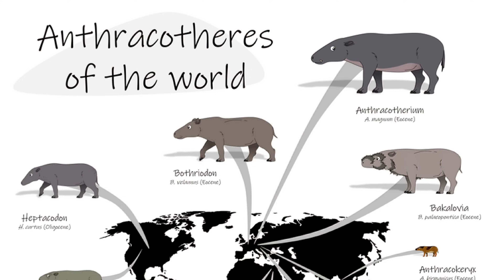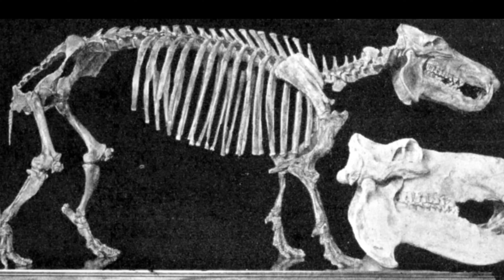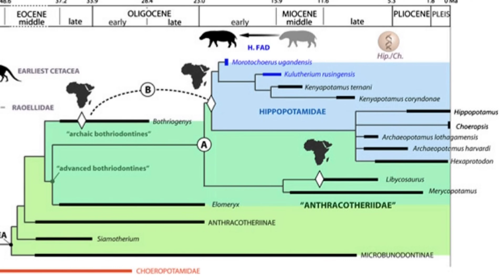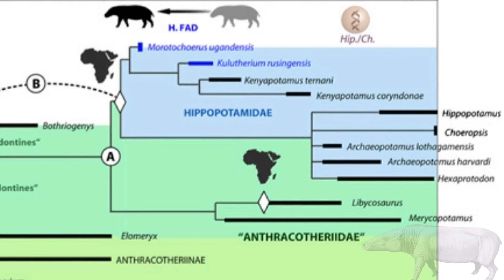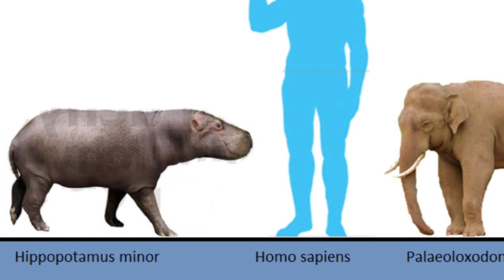🐾ORIGEN y EVOLUCIÓN de los HIPOPÓTAMOS 🦛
🦛¿Quiénes son los parientes cercanos de los hipopótamos? ¿Es verdad que hubo varias especies enanas? 🤔